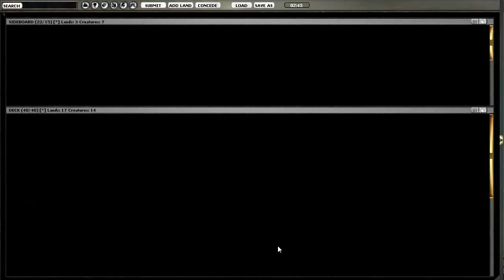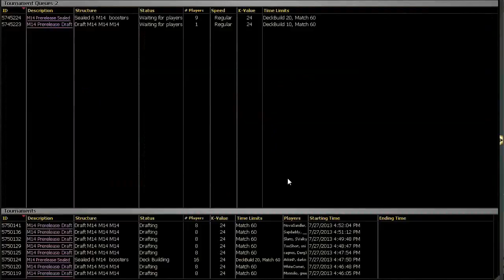Limited Resources - Round 3, M14 Draft #1, 2 Aug. 2013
You can watch these videos without streaming ads on our

If you'd like to watch the rest of the series on Youtube, you find the playlist

Marshall Sutcliffe is a Magic and poker player who hosts the Limited Resources podcast, which you can find and writes for DailyMTG. He was on the winning Community team at the 2011 Community Cup, and he also works with Wizards of the Coast and GGSLive to provide video coverage of Magic: the Gathering Pro Tours and Grands Prix. You can follow him on Twitter @Marshall_LR.